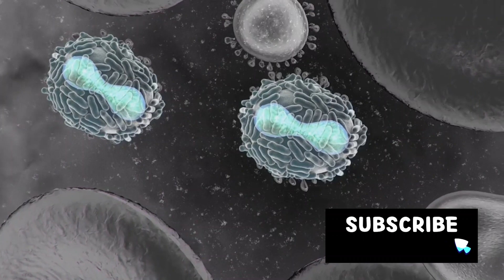The First Shot: Edward Jenner's Vaccine Revolution | FactTrail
In this thought-provoking video, join us as we delve into the captivating journey of Edward Jenner, the brilliant mind behind the creation of the world's first successful vaccine against smallpox. Discover the fascinating tale of how Jenner's breakthrough revolutionized the field of medicine, paving the way for future lifesaving vaccines. We'll explore the historic context, the arduous process he undertook, and the invaluable impact his discovery had on global health. Don't miss out on this captivating exploration!

00:00:00
The Era before Vaccines

00:01:03
Edward Jenner and the First Successful Vaccine

00:03:16
The Impact of the First Successful Vaccine

you so much for watching our video! We hope you enjoyed it as much as we enjoyed creating it for you.
Your support means the world to us, and we look forward to sharing many more amazing moments with you in the future.